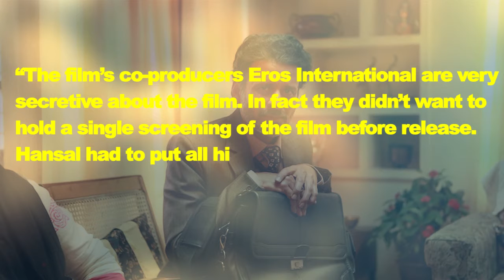Manoj Bajpai’s UPCOMING Homosexual Movie Still On CONTROVERSIES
Click On the video to know more.